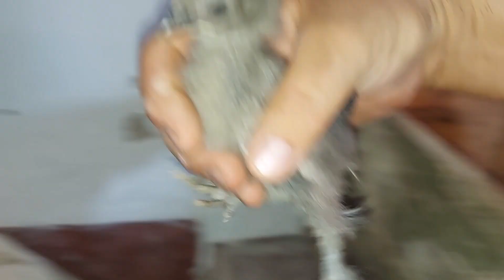Индийские бегунки, карликовый курчавый кохинхин,квочки, и отличные индюки на племя!